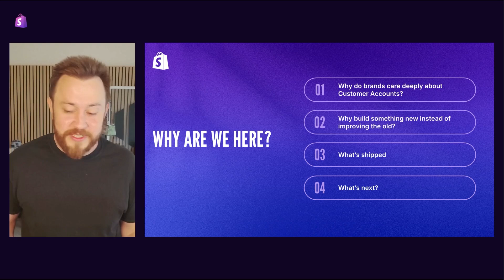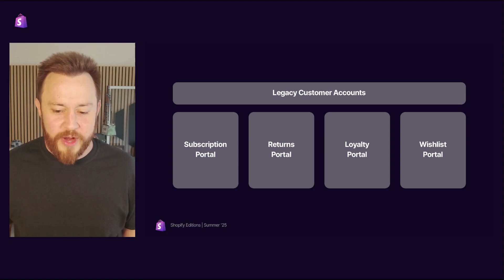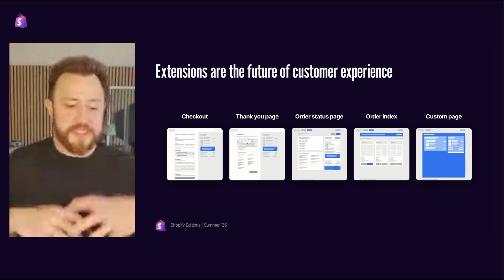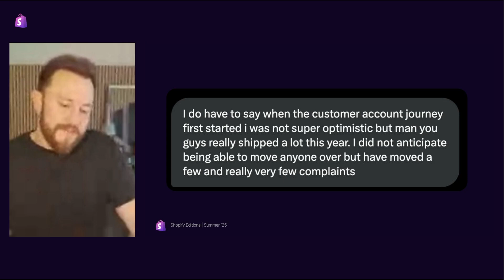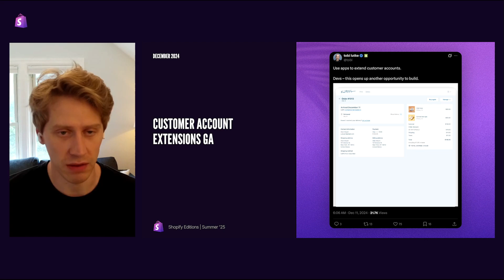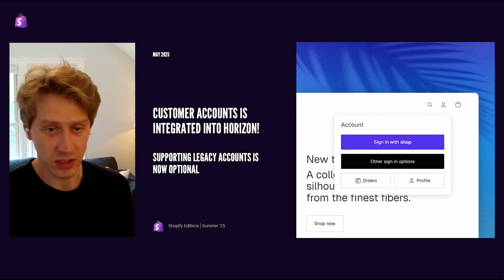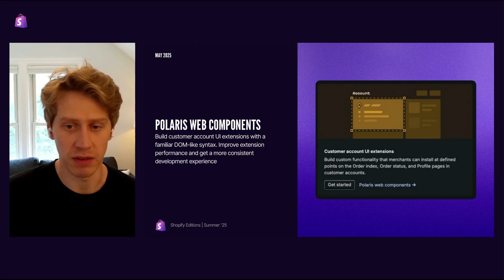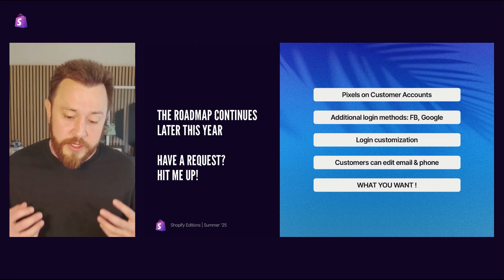All-in-one Customer Accounts | Editions.dev 2025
Use Extensions to build bespoke functionality for the newly centralized Customer Accounts self-serve experience.